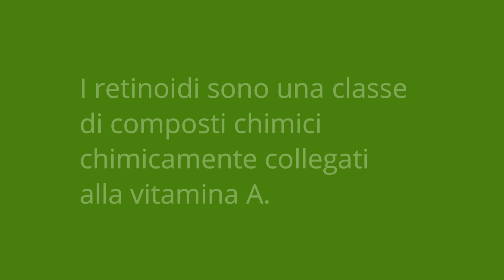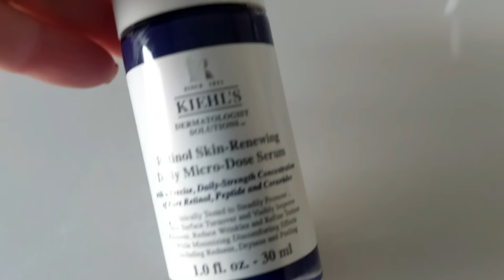14 PRODOTTI BEAUTY INDISPENSABILI OVER 50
1b - CREMA RETINOLO NEUTROGENA OPPURE QUI
1c - CREMA RETINOLO LA ROCHE POSAY
2 - MASCHERA LED CURRENTBODY ORIGINALE
MASCHERA LED ARGENTATA EDIZIONE LIMITATA
KIT MASCHERA LED + NUFACE MINI
3 - DISCHETTI LEVIGANTI ELEMIS oppure
3a - BURRO STRUCCANTE E LEVIGANTE ELEMIS SUPERFOOD

14 PRODOTTI BEAUTY INDISPENSABILI OVER 50

► PRODOTTI BEAUTY/ANTIAGE PREFERITI
► PRODOTTI PREFERITI PER LA CUCINA
► LIBRI PREFERITI DI CRESCITA PERSONALE

🆓 GUIDE GRATUITE PER TE:
FASHION CHALLENGE GRATUITA
GUIDA CHIC! PER RINNOVARE IL TUO STILE
► PRODOTTI GENIALI PER RISPARMIARE
► PREFERITI CASA

► TUTTI I MIEI LINK → linktree/notimeforstyle

►📦 INDIRIZZO PER INVII PR: Cristina Nolli, Via Luino 26, 21037 Lavena Ponte Tresa VA, Italia

CODICE: CRISTINALF

CODICE: NOTIMELED

RETINOLO: I MIEI PRODOTTI PREFERITI:
Redermic R e relativo contorno occhi.
Crema favolosa e completa
Crema economica ma eccellente

Kindle Unlimited - Leggi gratis
Amazon Audible gratis